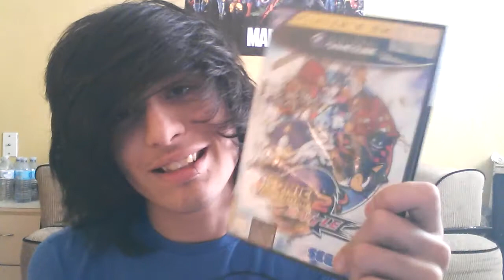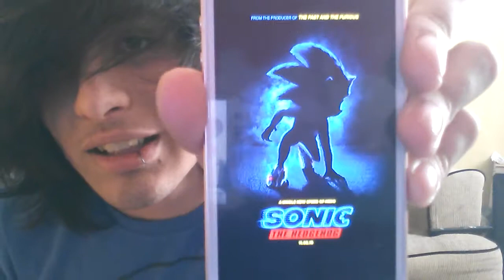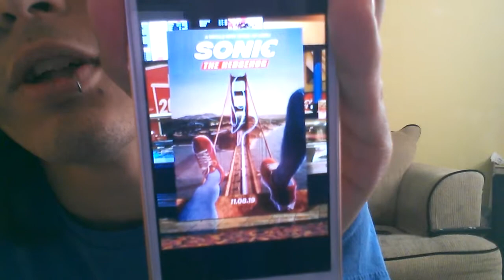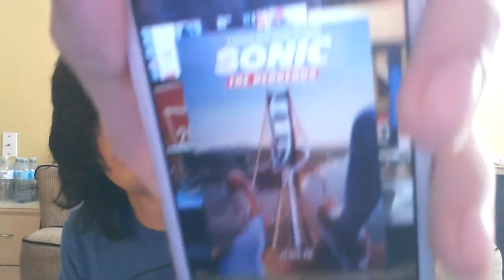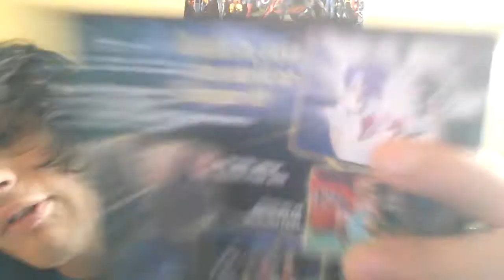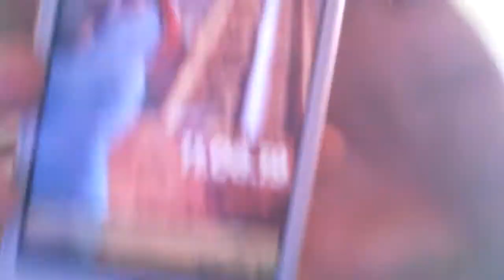A message for Paramount and Sega (Also talk a tiny bit about the Pokemon movie)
This is a message for Paramount pictures and Sega. FUCKING STOP AND DO THIS SHIT RIGHT lol.
And share and uh yea.
STAY ALTERNATIVE!! \m/